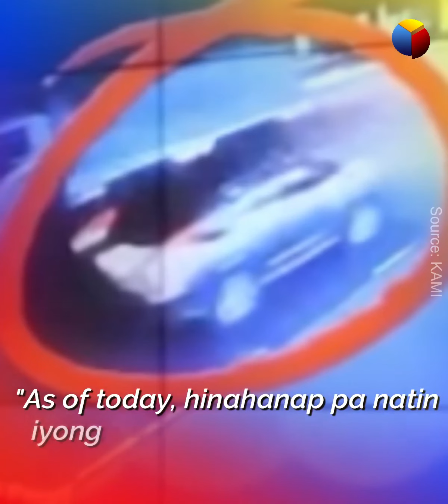Pulisya, may matibay na pahayag tungkol kay Catherine Camilon